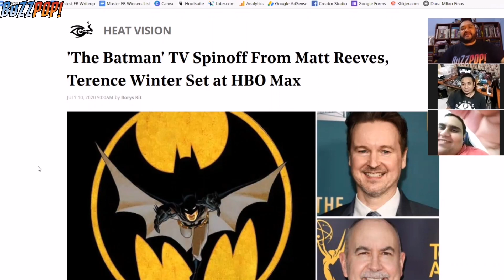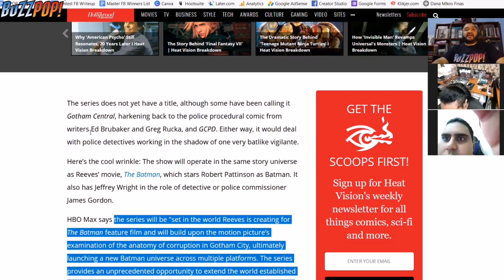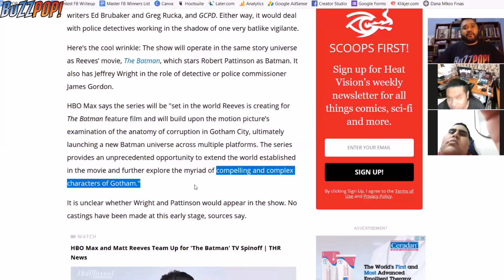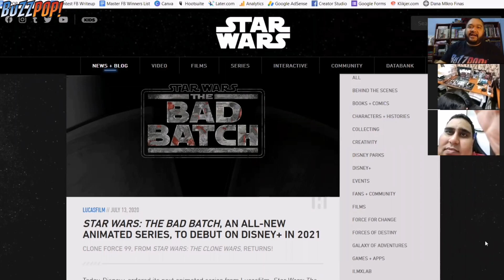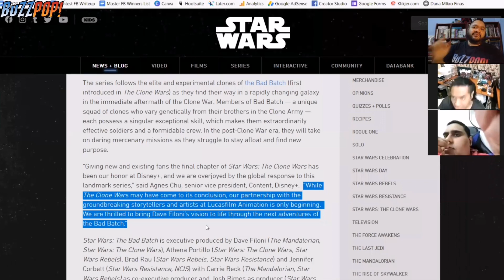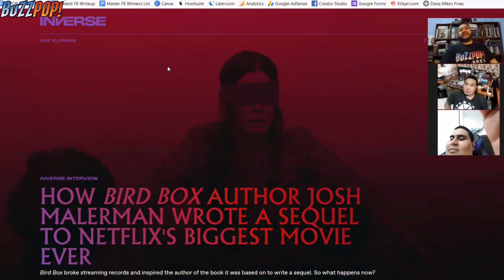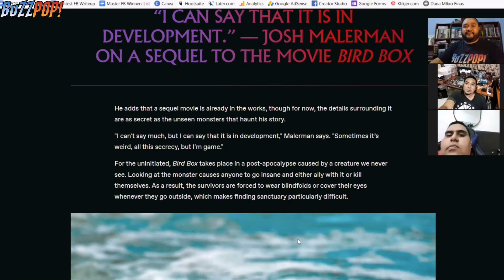BHI #10 // Siri TV Spinoff THE BATMAN (2021), Siri TV STAR WARS: THE BAD BATCH, Filem BIRD BOX 2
Dalam episod BUZZPOP HARI INI, kami membincangkan 3 berita menarik daripada industri perfileman di Hollywood (minit dan saat):

0:00 Intro
0:45 Siri TV Spinoff THE BATMAN: GOTHAM CENTRAL (HBO Max)
10:30 Siri TV Animasi STAR WARS: THE BAD BATCH (Disney+)
23:18 Filem Adaptasi Novel BIRD BOX 2: MALORIE (Netflix)

Apakah pendapat anda tentang berita-berita menarik yang dibincangkan hari ini? Sekiranya anda mempunyai teori-teori fanboy ataupun soalan-soalan lanjut tentang berita yang dibincangkan di atas, nyatakan di dalam ruang komen di bawah!

Jika anda juga mempunyai soalan tentang berita terkini daripada industri Komik, TV dan Filem yang anda mahu kami bincangkan di dalam episod BUZZPOP HARI INI di masa hadapan... kemukakan ia di dalam ruang komen di bawah.